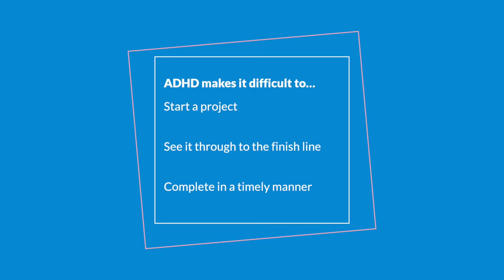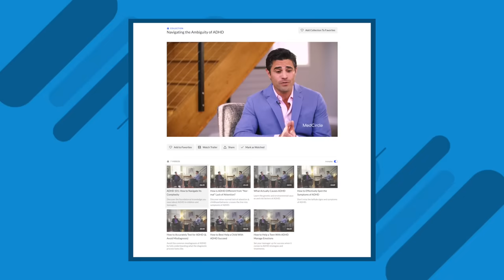Adult ADHD | Inattentive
Here are 9 signs of the inattentive type of attention deficit hyperactivity disorder (ADHD) in adulthood according to triple-board certified neuropsychologist, Dr. Judy Ho.

00:00 Intro
00:20 1. Carelessness & no attention to detail
00:56 2. Difficulty sustaining attention
01:43 3. Doesn't seem to listen
02:44 4. No follow-through on tasks/instructions
04:45 5. Poor organization
05:28 6. Avoids tasks with sustained mental effort
06:40 7. Loses things needed for important activities
07:54 8. Easily distracted by unrelated thoughts
10:18 9. Forgetful with daily activities
11:23 Final thoughts
12:34 Where to watch more